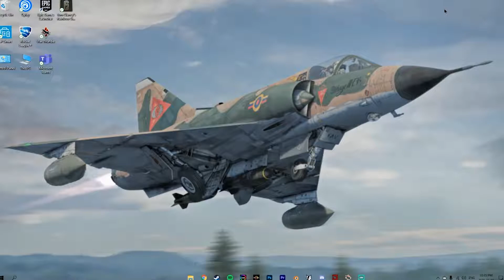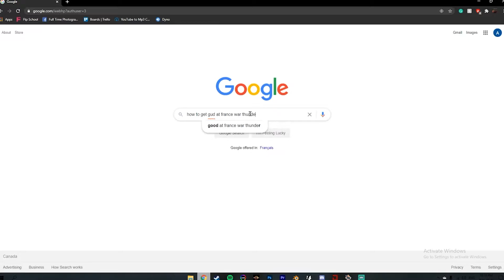My attempt of a war thunder montage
This is what war thunder is all about.